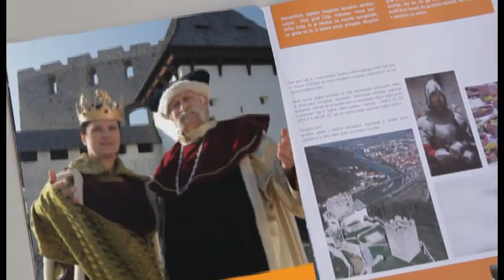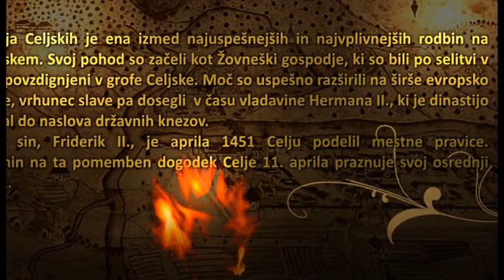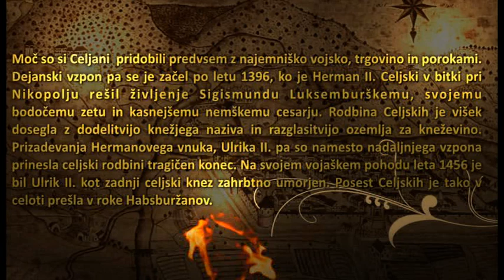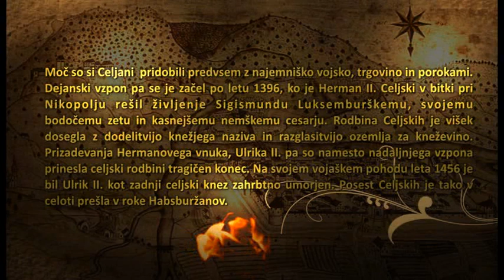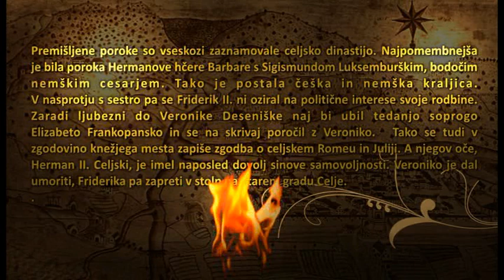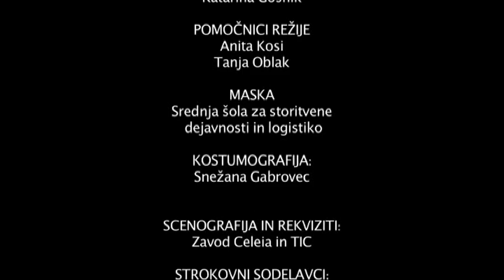Stari grad Celje